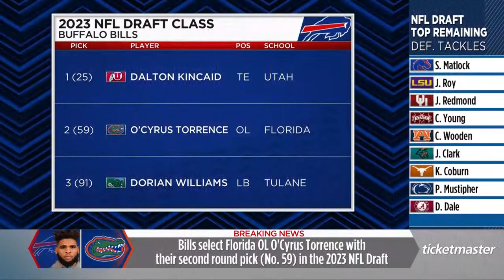Buffalo Bills Select Dorian Williams In Third Round! | NFL Draft 2023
Instant reaction to the Buffalo Bills selection of Tulane LB Dorian Williams 91st overall in the third round of the 2023 NFL Draft. Hear from Williams for the first time and watch as Chris Brown and Maddy Glab share in-depth analysis of Buffalo's third round selection.

Buffalo Bills 2023 NFL Draft coverage is presented by Ticketmaster